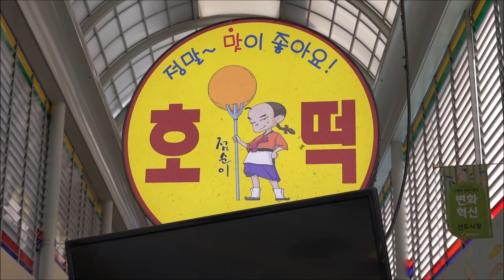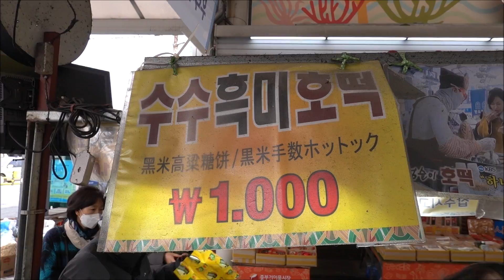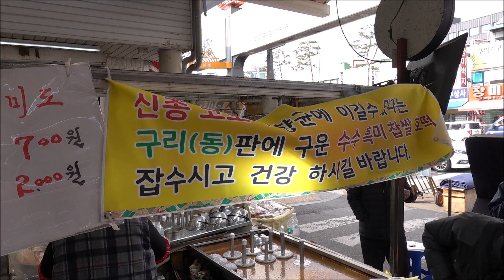서울 중부시장 흑미 수수 호떡! [맛있겠다 Yummy]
*아재감성 부부먹방 여행자~